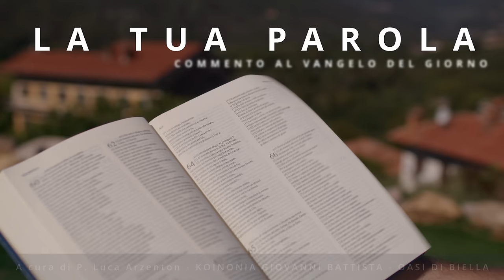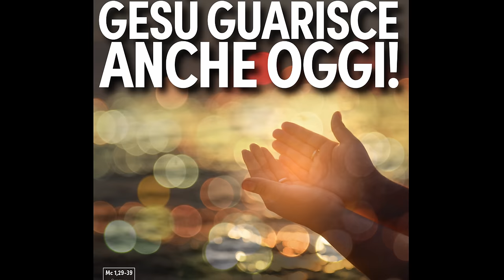Commento al vangelodelgiorno - Mc 1,29-39 - Gesù guarisce anche oggi!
Mercoledì 10 gennaio 2024 - Mc 1,29-39 - Gesù guarisce anche oggi!